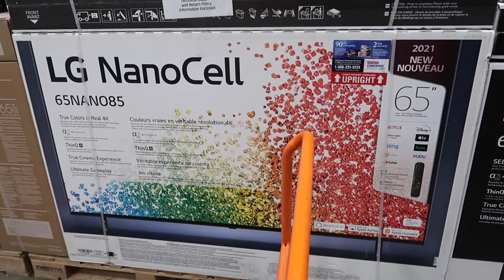VLOG / buying a tv, unboxing my fairmont pillows + celebrating a birthday!